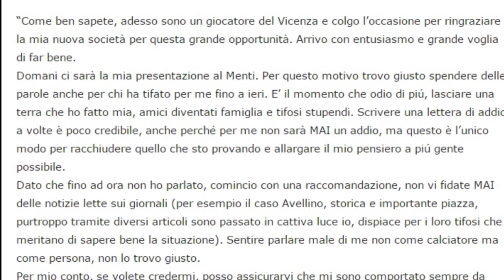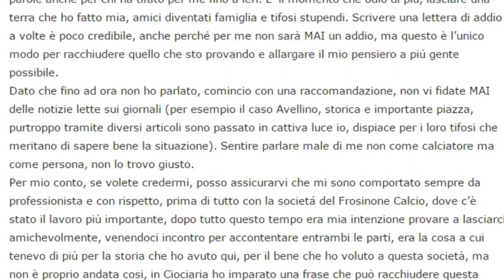BARI REGINA DEL MERCATO, TERNANA SU MONACHELLO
I Galletti dominano il mercato in entrata e in uscita.  Monachello potrebbe passare alla Ternana ma serve il benestare del Bari. Nenè potrebbe trasferirsi in puglia, Budimir sempre più lontano